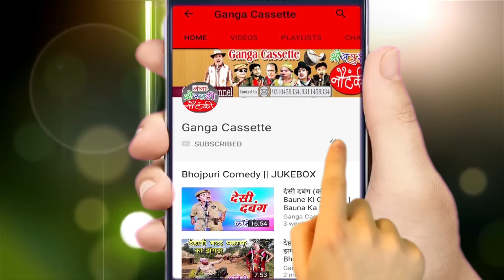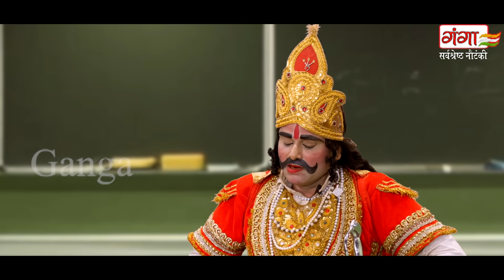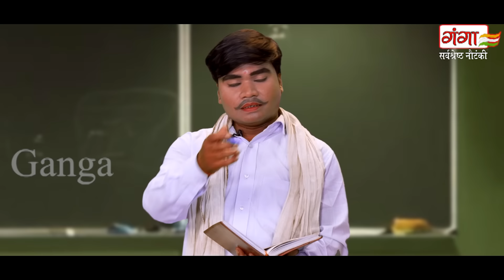मुन्ना मास्टर की नौटंकी~ शंकर इन्द्र संग्राम उर्फ़ नागकन्या का श्राप{EPISODE-2} Munna Master Nautanki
Ganga Cassette presents  -मुन्ना मास्टर की नौटंकी~ शंकर इन्द्र संग्राम उर्फ़ नागकन्या का श्राप{EPISODE-2} Munna Master Nautanki

mama bhanje ki nautanki | monu jokar ki nautanki
bhandari lal ki nautanki | durgesh dansar ki nautanki
rakesh patel ki nautanki | bharatlal ki nautanki | bhojpuri video
bhojpuri nautanki | dayaram ki nautanki | dehati nautanki
desi nautanki | saheblal ki nautanki | mama bhanje ki nautanki
chikhuri banvari ki nautanki | ramadhar ki nautanki | badshah ki nautanki | mool chandra ki nautanki
रायबरेली की नौटंकी | भटनोसा की नौटंकी | विनोद डांसर की नौटंकी
राकेश पटेल की नौटंकी | साहेब लाल की नौटंकी | मामा भांजे की नौटंकी
खन्ना की नौटंकी | रजनीश की नौटंकी | आजा नाती की नौटंकी  | भारतलाल की नौटंकी
लल्लू भल्लू की नौटंकी उमाशंकर यादव की नौटंकी | विमल संगीत पार्टी
सुरेश डांसर की नौटंकी | देहाती नौटंकी | भोजपुरी नौटंकी | लालाराम की नौटंकी
सोनू डांसर की नौटंकी | रायबरेली की नौटंकी | लखनऊ की नौटंकी
राम खेलावन की नौटंकी | प्रतापगढ़ की नौटंकी | प्रयागराज की नौटंकी | उमाशंकर की नौटंकी | मूल चन्द्र विश्वकर्मा की नौटंकी

dayaram ki nautanki | rampat harami ki nautanki
rampat harami nautanki | bhojpuri nautanki | nautanki video
nautanki gazal | nautanki comedy | nautanki song | ram fakire nautanki
bhatnosa nautanki | sitapur ki nautanki | idrish ki nautanki | pampapur ki nautanki
mohammad idrish ki nautanki | rampat ki nautanki
dharampal ki nautanki | ram khelawan ki nautanki
nautanki rampat harami | nautanki bhojpuri
bhandari lal ki nautanki | ramkhelawan nautanki
nautanki saala songs | indal haran nautanki | dehati nautanki
khanna singh ki nautanki | ganga casset nautanki
rampat harami ki nautanki | dance
sati bihula nach program | nautanki gana | nautanki gazal

ganga cassette, नौटंक वीडियो, नौटंकी, नौटंकी तमाशा, Nautanki Khela, Nautanki Party, Nach Nautanki, bhojpuri nach nautanki

Nautanki - Shankar Indra Sangram Part 2
Artist -- Munna Master Ki Nautanki

मुन्ना मास्टर की नौटंकी का प्रोग्राम बुक कराने के लिए सम्पर्क करें .7523944901